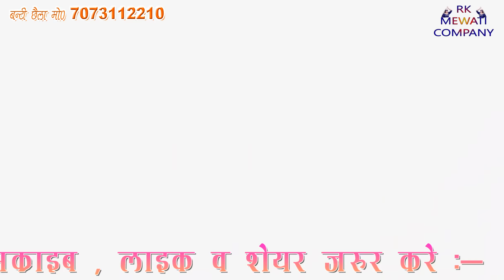SR~60000~डाँन्ट टच माई हैन्ड!Don't Touch My Hand! कोमल चोधरी के साथ नया मेवाती गाना! 4kFull HD Video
SR~60000~डाँन्ट टच माई हैन्ड~Dont Touch My Hand~हरियाणवी डांसर कोमल चोधरी के साथ~FULL HD MEWATI SONS~2021

DANCER~KOMAL CHODHARY

SINGER~SOKIN

EDIT BY~ RK STUDIO

CAMERA~BANTY

RECORDER~DzArif